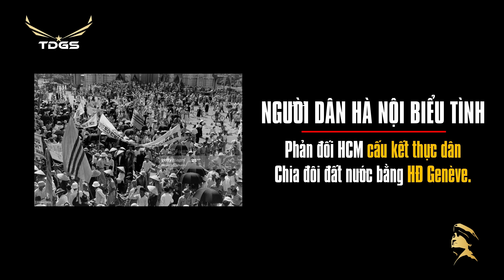SỐ ĐẶC BIỆT #21 | Tên "VIETNAM WAR" - Sai Hay Đúng?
Một cuộc chiến mà Phía CS gọi là “chống Mỹ cứu nước", diễn ra từ năm 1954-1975.

Cách đặt tên kể trên sai về bản chất, người Phương Tây thường gọi cuộc chiến này là "Chiến tranh Việt Nam", tên gọi này khách quan và chính xác hơn.